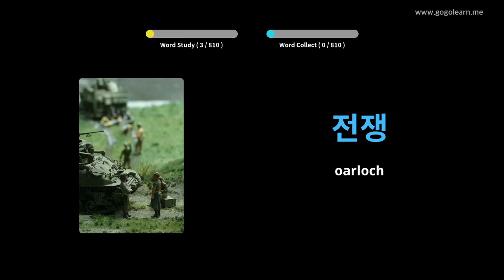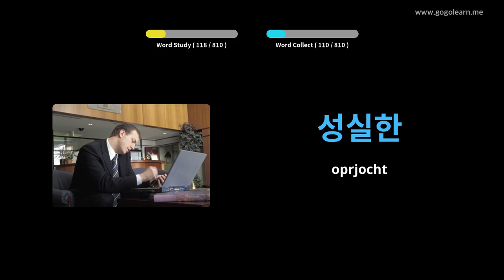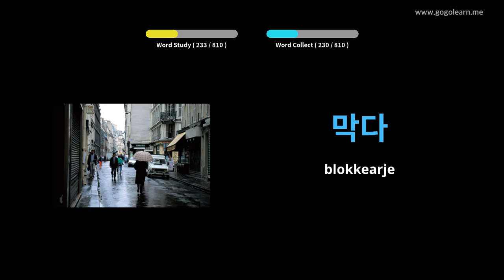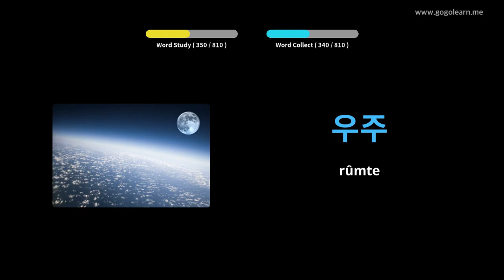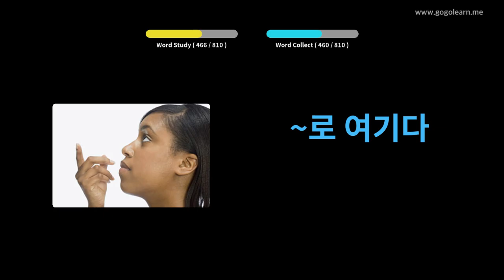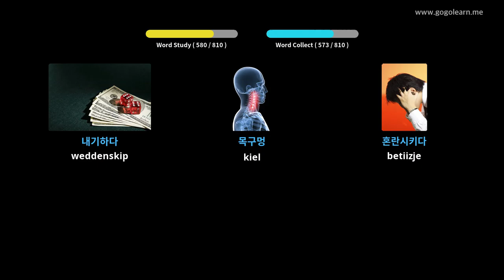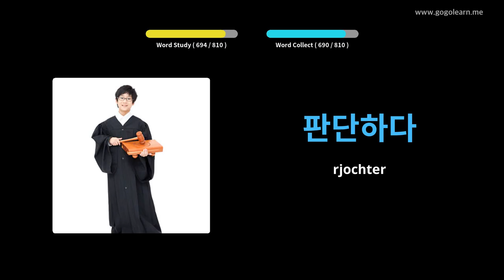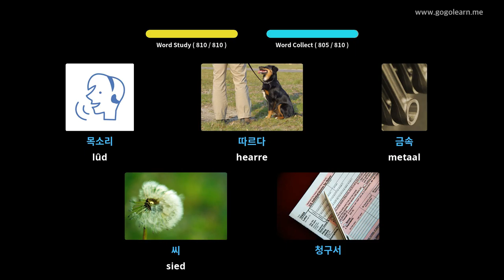Koreaanske wurdskat middelbere skoalle | Golearn